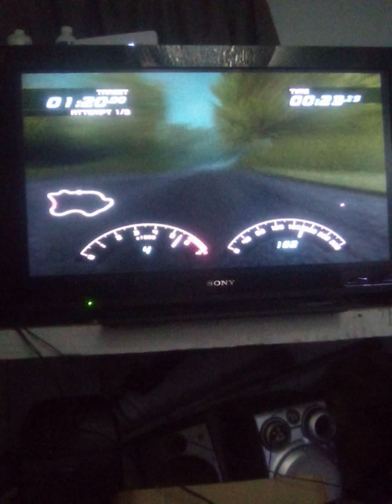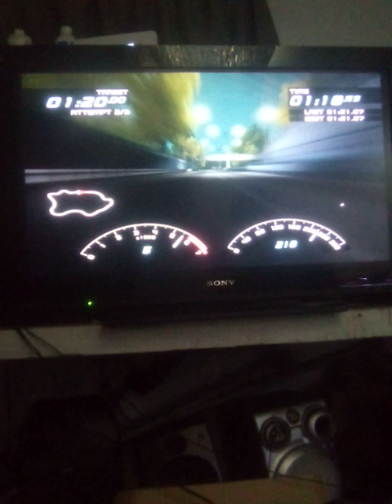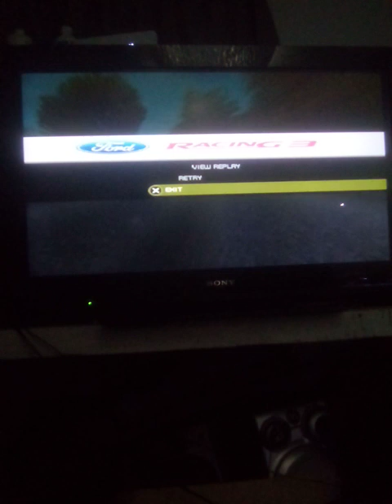2000 Ford svt Cobra R time attack hard, fr3,hgm